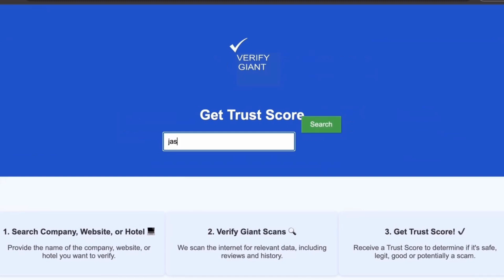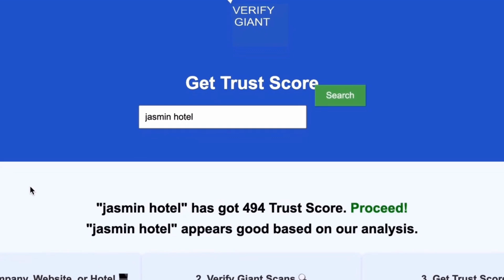Tamarack Wisconsin Dells a Ramada by Wyndham Review Wisconsin Dells United States of America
In this video, we dive deep into our experience at the Tamarack Wisconsin Dells, a Ramada by Wyndham, exploring everything this family-friendly hotel has to offer. From spacious accommodations to top-notch amenities, we’ll give you an honest Wisconsin Dells review that covers all the essential details for your next getaway. Discover why the Ramada Wisconsin Dells stands out among other Wisconsin